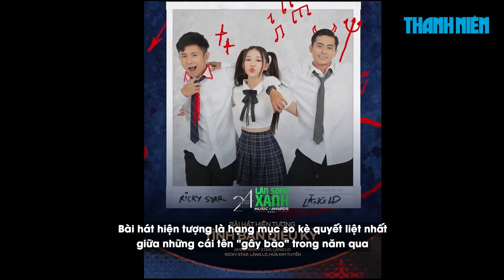Đen ẵm 3 giải thưởng Làn sóng xanh 2021 chỉ với một bản hit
Đen trở thành cái tên dẫn đầu giải thưởng Làn sóng xanh 2021 khi giành chiến thắng ở nhiều hạng mục quan trọng.